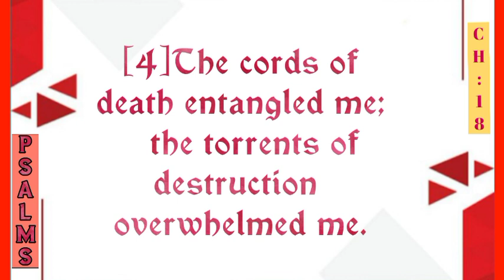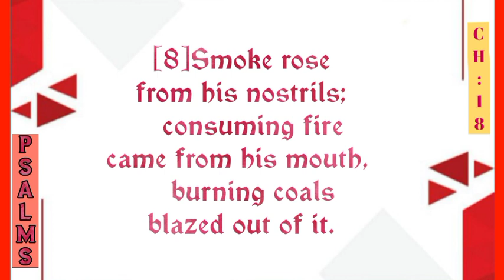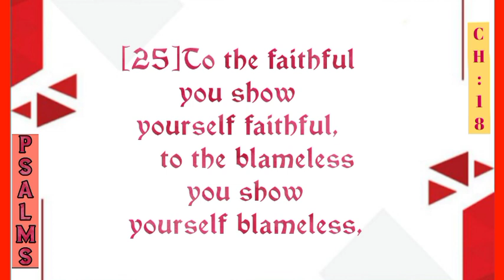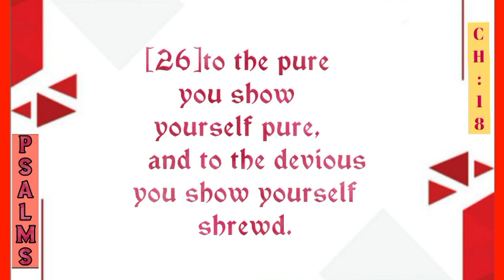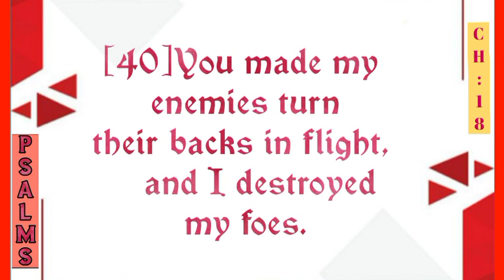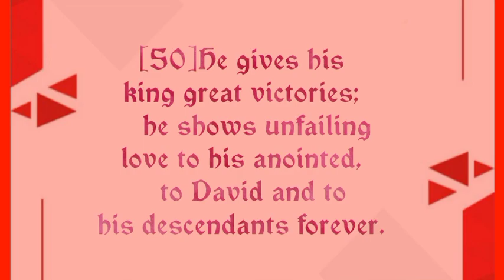PSALMS : Chapter - 18 || English...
• Bible Used [ In English ] : New International Version (NIV)